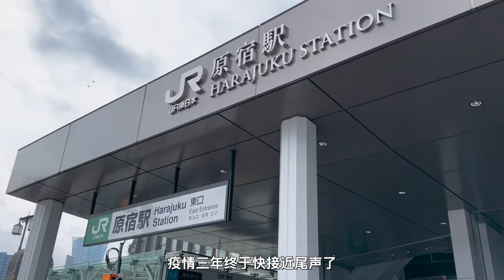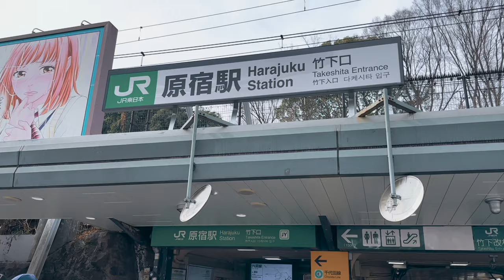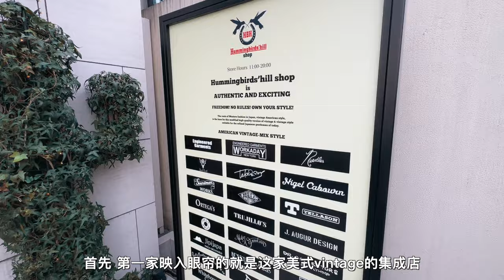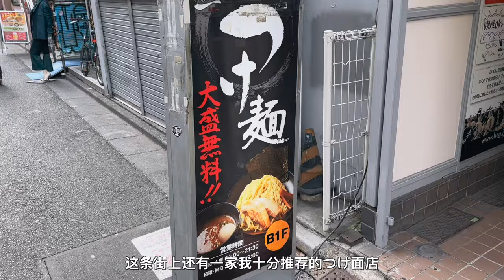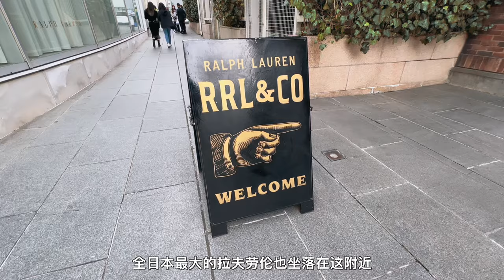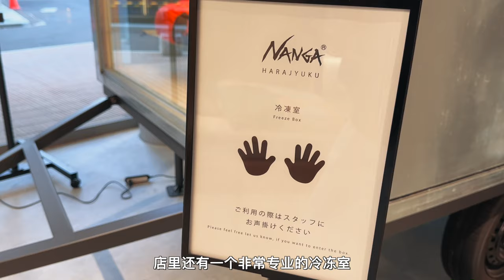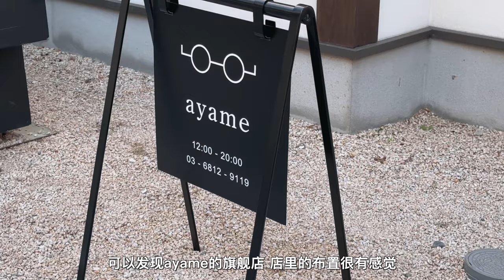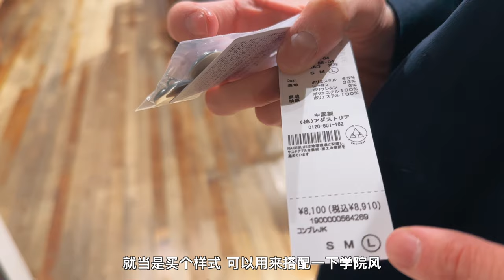「从原宿逛到涩谷」2023年最新日潮购物攻略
疫情终于快要结束了，来日本逛街购物的大门也即将打开。本期视频我自己总结了日潮购物圣地原宿涩谷区域的逛街路线，给即将来日本旅游的朋友们参考。本期出现的品牌：newbalance，beams，united arrows，h.w.dog，human made，supreme ，noah，studious，goldwin，the north face，arcteryx，snow peak，ayame，descent，pilgrim